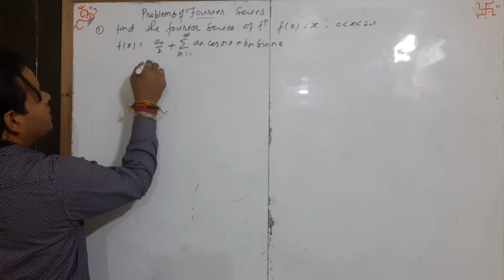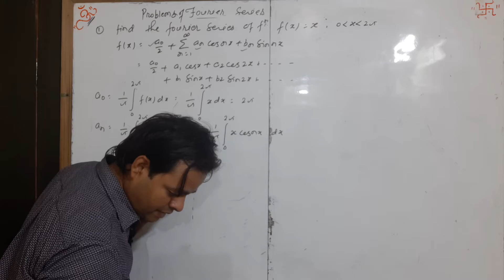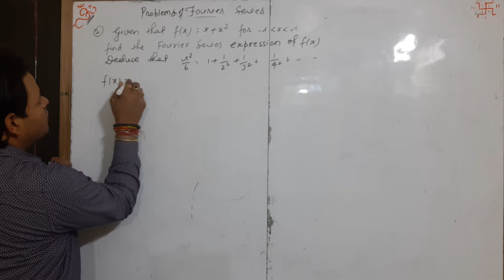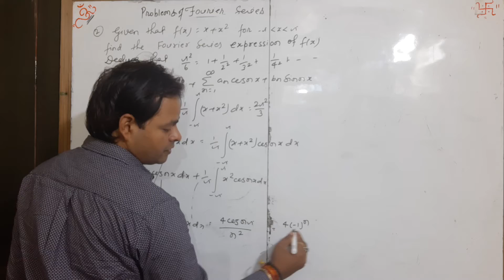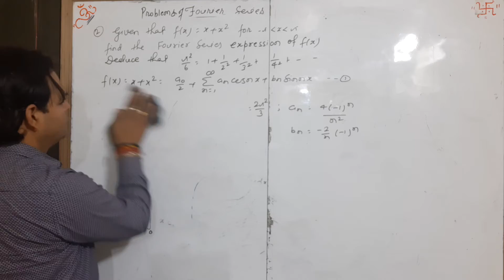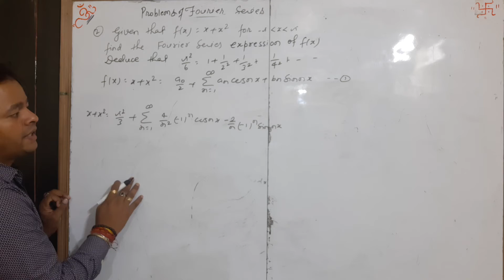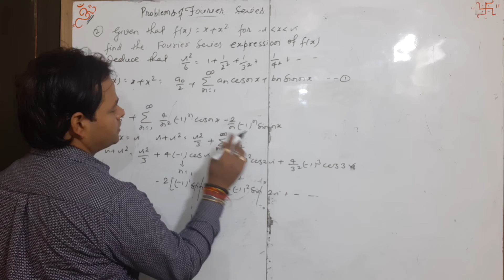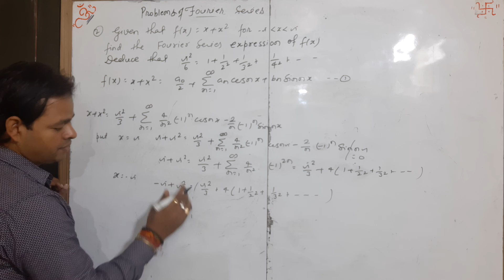FS L4- Problems in Fourier Series 1